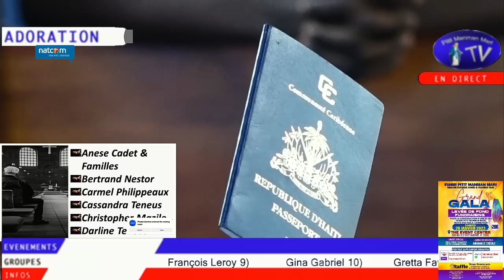Mercredi 25 Janvier 2023 - Adoration et Prière Pour Les Malades